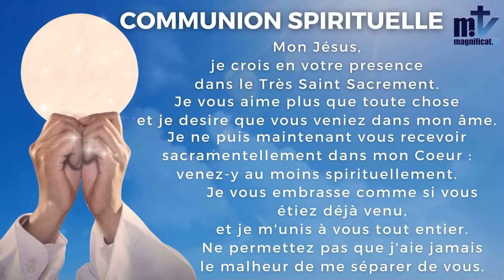La Sainte Messe du jour | Vendredi, 21ème Semaine du T. O. |30-08-2024| P. Achille José Nkomo B, FM